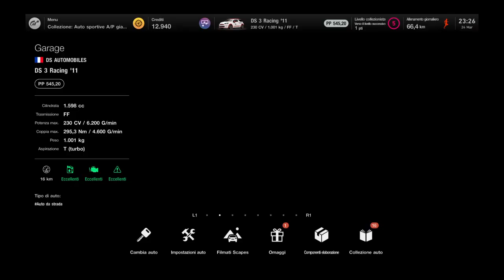Gran Turismo™ 7_20220324232644